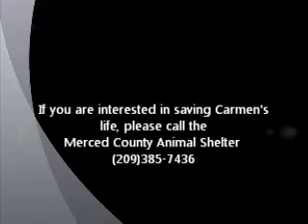Carmen Zapata ID 117591